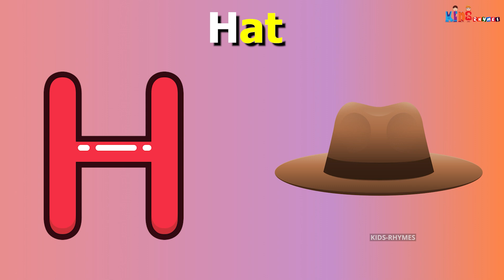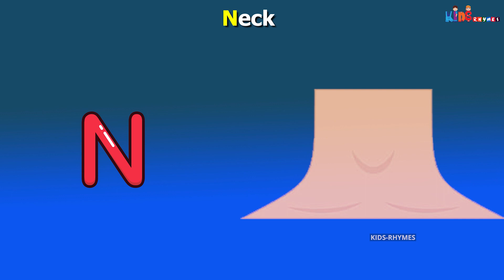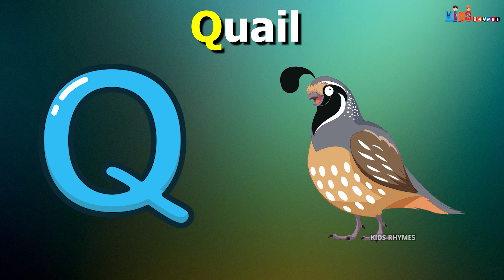ABC Song with Balloons and Animals | CoComelon Nursery Rhymes & Animal Songs Kids India TV